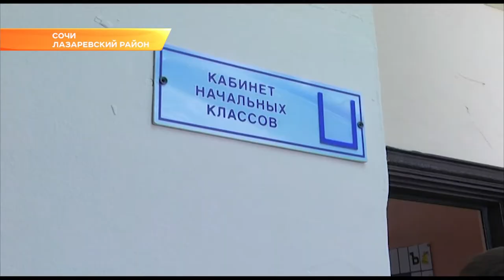Мэр Сочи оценил ремонт школ в Лазаревском районе. Новости Эфкате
Сочинские школы - на финишной прямой в вопросе завершения ремонтных работ. В нескольких десятках образовательных учреждений курорта на протяжении летних каникул кипела работа. Как показали инспекционные визиты мэра города, большинство обновленных фасадов, коридоров и классов готовы ко встрече со школьниками. Накануне Анатолий Пахомов проконтролировал подготовку школ Лазаревского района.

Головинка, Волковка, Якорная щель, Сергей-Поле. Глава города побывал практически в каждом населенном пункте и обошел все образовательные учреждения самого большого района курорта. Как и прежде, повышенное внимание к работе охраны и системе видеонаблюдения. Камеры должны охватывать весь периметр школьных дворов. Те же требования и к детсадам. Директорам мэр напоминает - вся ответственность за антитеррористическую безопасность на них. Что касается ремонтных работ, то они завершены. Миллионы рублей, выделенные шефами и муниципалитетом, освоены в указанные сроки.